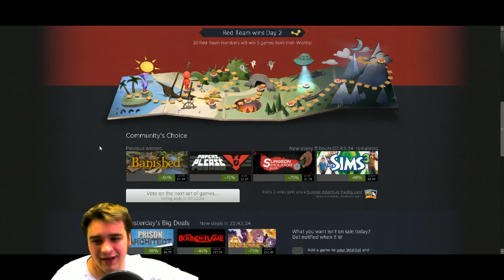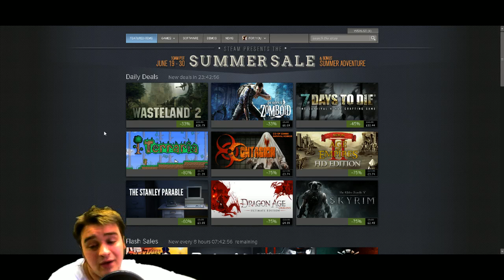Steam Summer Sale 2014 - Update - Day 3 Part 2